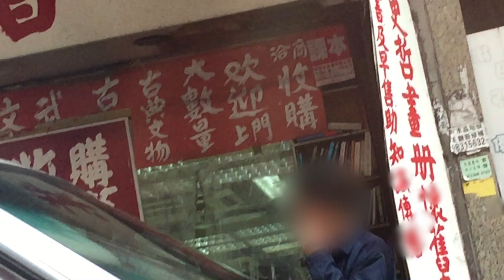SMC brand industrial/commercial duty ceiling fan in some sort of workshop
Can't tell from the video whether it's K56 or K48. By the way, from what I remember, the fan had a bent blade.